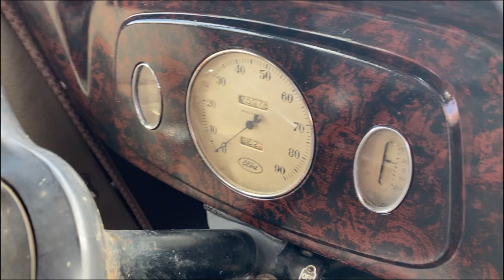[The famous getaway car!] 1934 Ford 40B Deluxe Fordor Sedan | St. Louis Car Museum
1934 Ford 40B Deluxe Fordor Sedan

HIGHLIGHTS
- Superbly survived rust free example with only 3 former owners from new!
- Cosmetically restored to include new paint in 2010 and all new interior in 2021!
- Outstanding looks and road manners!
- Excellent addition to any Ford collection!Recently serviced and ready for road use!

DESCRIPTION
Regarded by many Ford enthusiasts as one of the finest designs to own, the 1934 model year is quite the prize for any FOMOCO collector! Superb body lines and raked front grill with wide surround, vertical hood slats with two release levers instead of one, and slightly smaller headlights & cowl lamps made for an incredibly handsome car that mimicked much more expensive vehicles of the same era. An increase in V8 engine performance to 85 horsepower didn't hurt sales either!

We are very pleased to offer forsale a gorgeous 1934 Ford Model 40B DeLuxe Fordor Sedan. Tastefully finished in Gloss Black with Grey Striped Broadcloth interior, this example was restored to be shown and driven with utmost confidence. Powering this all factory steel sedan is its original 221ci Flathead V8 with Stromberg 97 carburetion and 3-speed manual transmission. Other features include red wire spoke wheels with chrome hubcaps, matching red DeLuxe triple line body pinstripe, Firestone Deluxe Champion 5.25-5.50x17 black sidewall tires, rear-mounted spare with steel cover, leaping greyhound hood ornament, front & rear bumper guards, vacuum-powered wipers, chrome tilt-out front windshield, cigar lighter & ashtray, passenger armrests, beveled rearview mirror, correct twin Sparton chrome horns & cowl lamps, and fitted rubber floor matting in front with carpeted rear passenger compartment.

Surviving with an incredibly solid body and rust-free chassis, along with a great running engine and wonderful driving capabilities, will make this Ford a must have for your collection! The history of this car began in the New Hampshire area before it traded hands within the family estate to relocate it to Naperville, IL. It would remain with the same family until 1999 before trading hands to a local Ford/Mercury collector in St. Paul, Missouri who took eager possession in May 1999. He would thoroughly enjoy this DeLuxe Fordor in its all-original state for many years, sharing his treasure at several Early V8 Ford Club events, trailering it to many national meets, even driving it for fun on numerous historic racetracks that included Indianapolis Motor Speedway, Bristol, Talladega, and Charlotte Motor Speedways!

The engine has already been enhanced with later generation 21-stud 68-6049/6050B cast iron heads which required upgraded domed pistons. We believe this was completed while the car was still with the original owners early in life. The exterior paint restoration was professionally commenced in 2010 back to its original color, although the original wheel and pinstripe color was changed from Tacoma Cream to red. Sadly, the longtime owner passed away in August 2017 and the St. Louis Car Museum would come to own this time capsule in August 2020 when his beloved family decided it was time to let it go. Due to the factory cloth interior upholstery's degree of distress and age, we elected to completely refurbish the interior with a correct & complete replacement kit provided from Cartouche along with beautifully refinishing the painted woodgrain dash & garnish moldings to look new once again! This included new door panels, door handles, window cranks, escutcheons & set pins, as well as overhead headliner. We even opted for replacement of every piece of the laminated window glass for new. The new Coker Firestone tires, tubes, and inner wheel liners were replaced in December 2021!

It retains correct cloth-covered wiring throughout and proper dash instrumentation. The odometer now shows only 75,973 miles, and although we have no substantial evidence to support an original mileage claim, it is very likely to be actual miles in our opinion. As with most cars of this vintage, it is being sold mileage exempt. Included with the sale will be “as-found” pictures of the car parked since 2017 and several interior restoration pictures highlighting the absolutely rust-free floor and foundation preserved underneath! The gas tank was replaced along with new sender unit (factory viscus fuel gauge in-op), the original Stromberg 2-barrel downdraft carburetor fully rebuilt with new float, diaphragm, as well as new fuel pump and sediment bowl. The spark plugs and wires were replaced, and the engine compartment detailed for a sharp presentation!

Known for their elegant style, comfort, and reliability, these gorgeous deluxe sedans were further endorsed into history as famous, speedy getaway cars by the likes of BonnieAndClyde and John Dillinger!